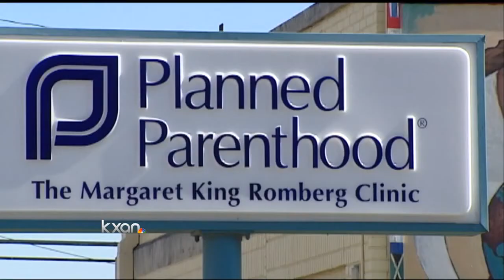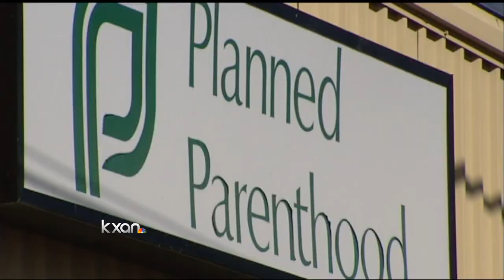Texas Women's Health Program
Gov. Rick Perry and Texas Health and Human Services Executive Commissioner (HHSC) Kyle Janek, M.D. today announced that the state-funded Texas Women's Health Program (WHP) is ready to begin providing preventative health screenings and services to thousands of low-income Texas women, while fully complying with Texas state law.